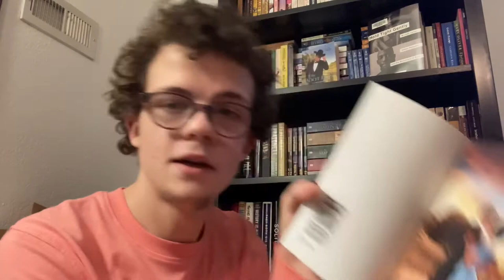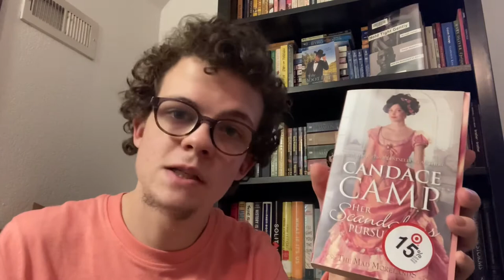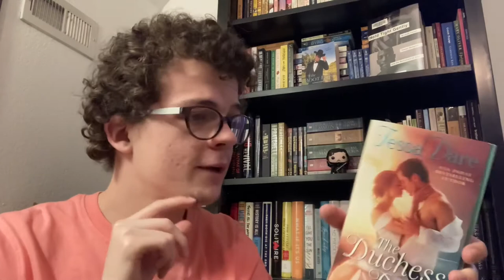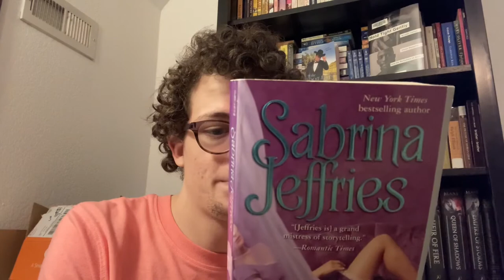Historical Romance Book Haul! | Tessa Dare, Eloisa James, & More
*pauses for thumbnail*

Authors Mentioned:

Candace Camp
Tessa Dare
Zuri Day
Eloisa James
Sabrina Jeffries
Teresa Medeiros